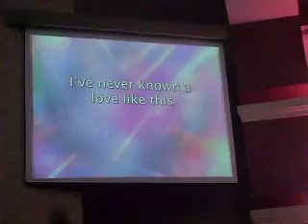Big Daddy Weeve; You found me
in shallotte NC!!! :)